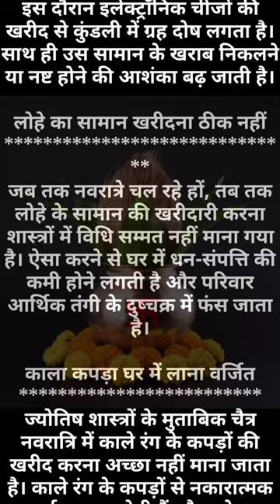चैत्र नवरात्रा में भूलकर भी नहीं खरीदें ये 4 चीजेँ वरना घर में कंगाली आ जाती है Chaitra navratr m kr